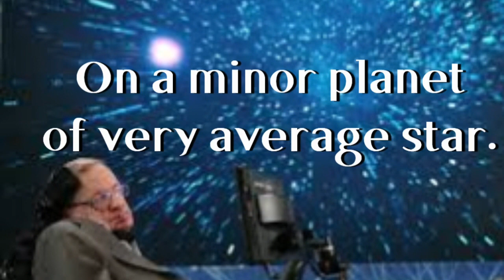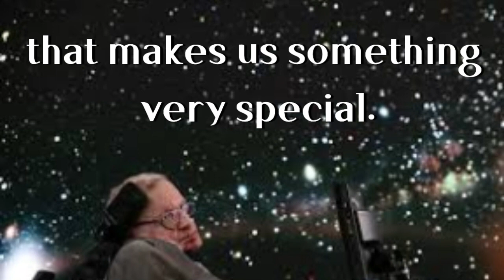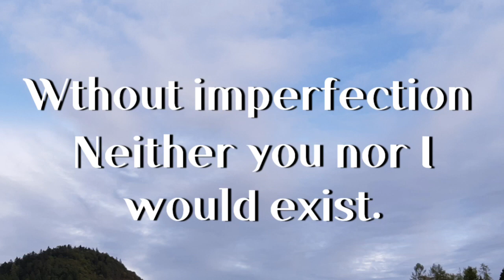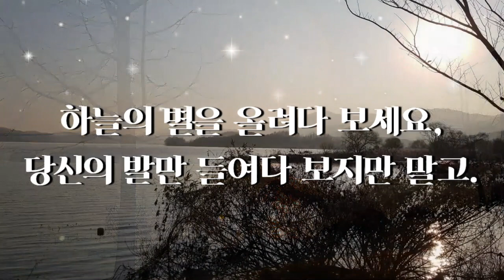Celebrity's Note 명사들의 명언영어 Stephen Hawking 스티븐 호킹 박사 Planet Of Very Average Star.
We can understand the universe
that makes us something very special.
Stephen Hawking Quotes